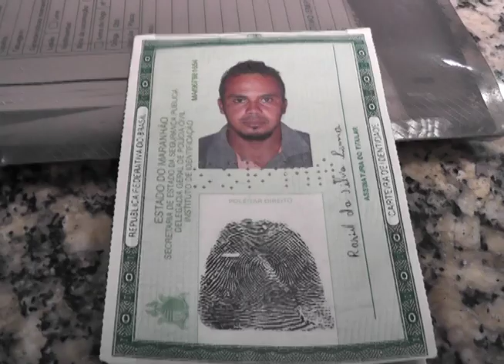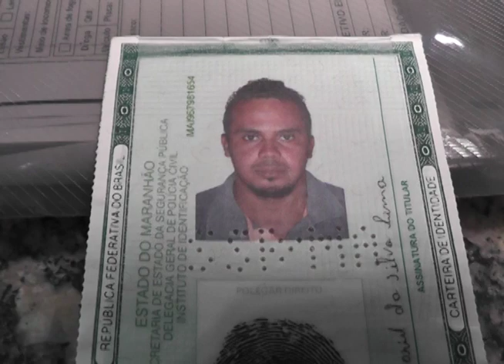HOMEM É PRESO POR TENTATIVA DE ESTUPRO E PRÁTICA DE ASSALTOS EM PRESIDENTE DUTRA